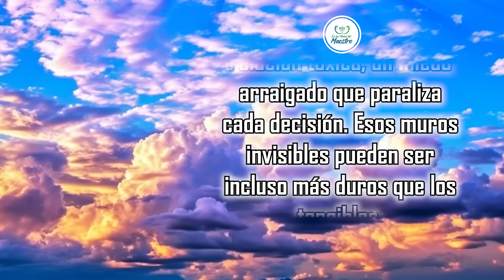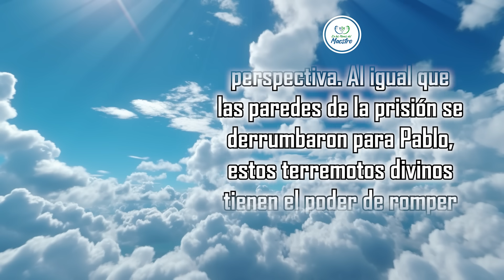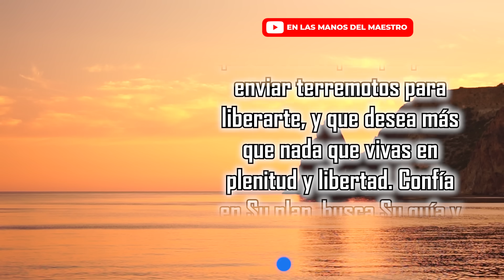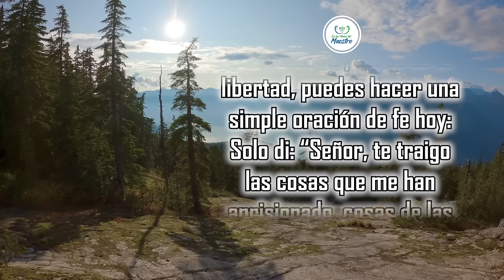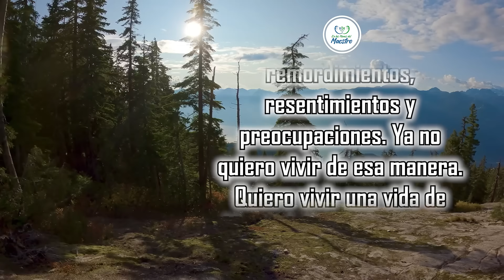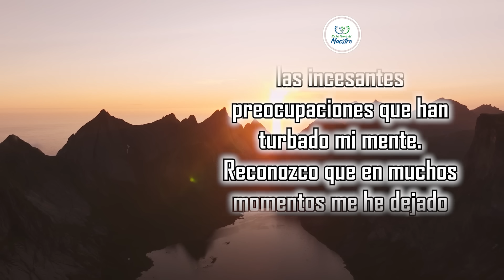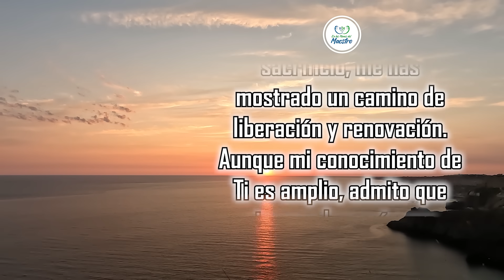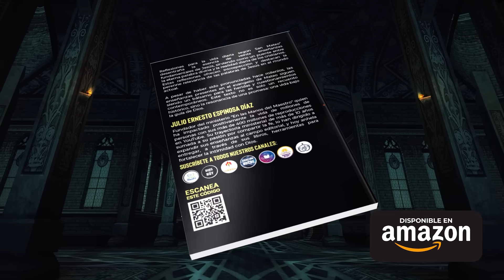🔥ORACION DE LA MAÑANA 🙏 Oración para Liberar Terremotos Divinos en tus Libertades Internas 😇🙌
Si estás cansado de estar en prisión y quieres atravesar la puerta de la libertad, puedes hacer una simple oración de fe hoy:

Solo di: “Señor, te traigo las cosas que me han aprisionado, cosas de las que me he avergonzado, remordimientos, resentimientos y preocupaciones. Ya no quiero vivir de esa manera. Quiero vivir una vida de libertad. Hoy quiero pasar por la puerta de la libertad: tu Hijo, Jesucristo. Por mucho que sepa, quiero seguirte. Te pido que vengas a mi vida y me llenes de tu amor y de tu Espíritu. Saca todo el miedo. Saca todo el dolor. Lléname con un nuevo sentido de esperanza. Ya no quiero vivir en prisión. Quiero atravesar las puertas de la oportunidad que has planeado para mí.

Todos los videoclips e imágenes usados en este vídeo están licenciados de forma gratuita con: Envato Elements: vídeos, música, fotos y gráficos de archivo ilimitados con el titulo: ELMDM / YOUTUBE: Terremotos divinos y libertades internas (11/10/2023)